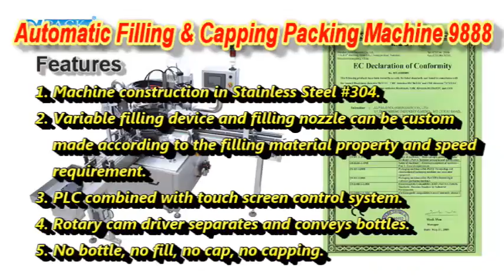Automatic Filling & Capping System 9888 for Twin Bottling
This Packing Machine is designed for filling application of small volume and invariable bottle size. And combines filling and capping in one body, ensures compact size and practicality.